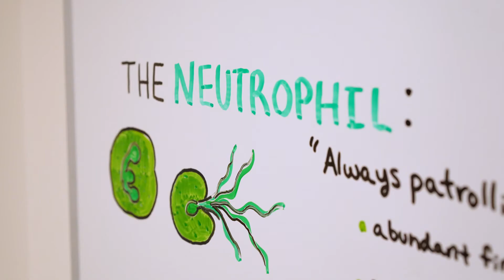Laurel Hind: Engineering Immune Response to Infection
Laurel Hind is an Assistant Professor of Chemical & Biological Engineering studying the innate immune response to infection using engineered models. Right at the multidisciplinary intersection of engineering, immunology, and molecular biology, her lab at CU Boulder designs microfluidic models that repeat many important cell-to-cell interactions, as well as structural components of infectious microenvironments.